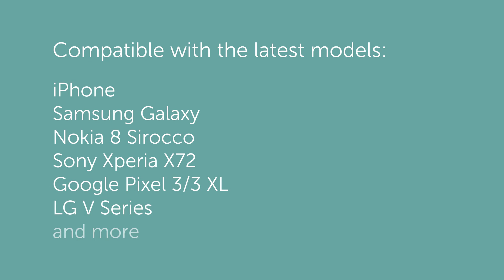Legrand radiant Wireless Charger